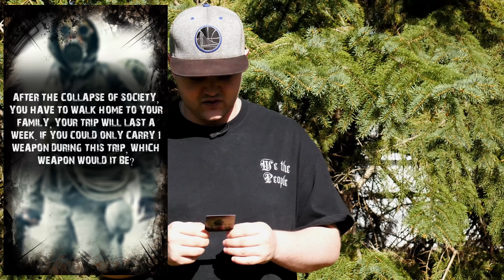NOT THIS QUESTION SUBJECT AGAIN....... | CONFLICTED THE CARD GAME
If the apocalypse happened today, what would it be like? What decisions would you have to make? What would really change for you? Conflicted: The Survival Card Game is a game designed to educate, entertain and inspire preppers and survivalists. It is played in a post apocalyptic setting. Each individual player acts as the leader of a bug out group as they try to solve the toughest scenarios after the apocalypse. The leader who can make the decisions that satisfy the group the most wins. The cards themselves do not have any teachings or tips on them, but the questions they ask help the players get familiar with themselves as a group as to the survival philosophy of everyone.